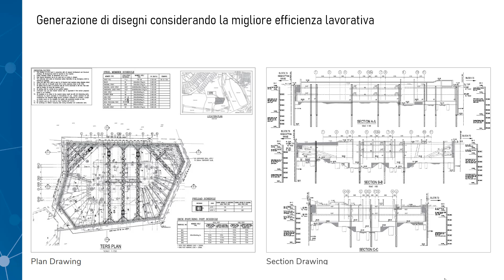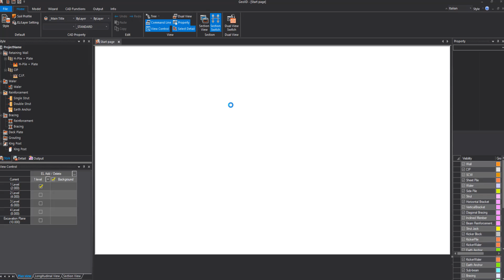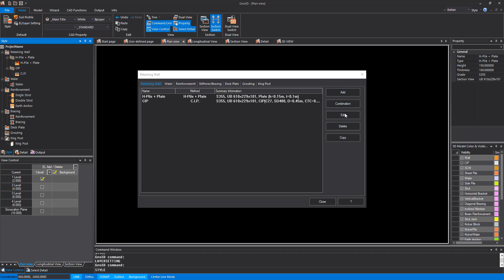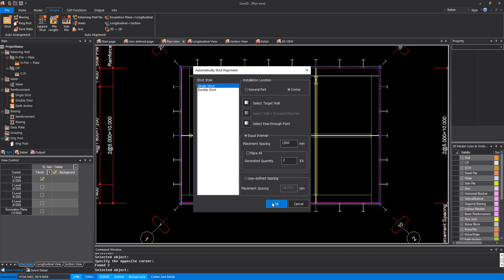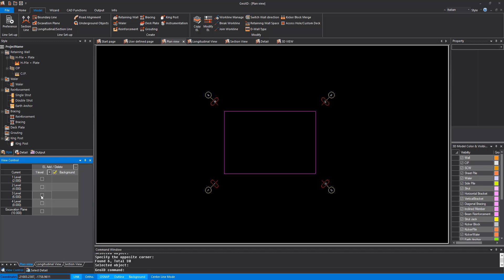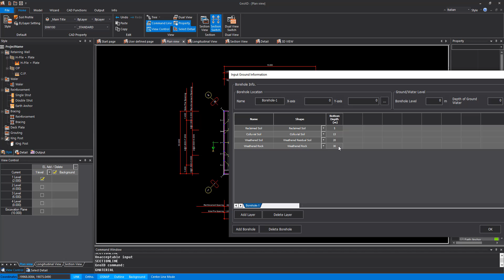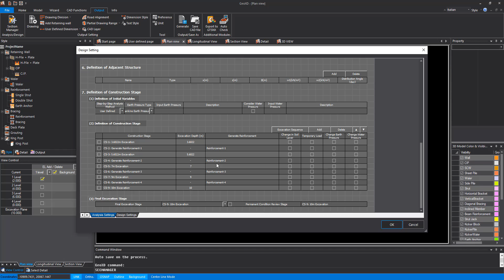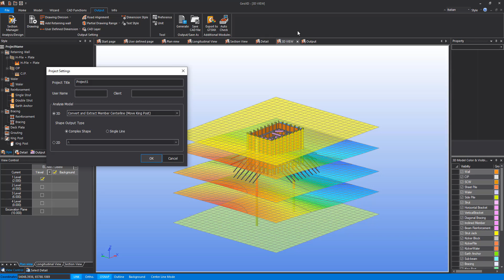Live Training | Ep. #11| Midas GeoXD software progettazione efficiente opere puntellamento in scavi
Presentiamo l'ultimo arrivato nella software house coreana Midas, Midas GeoXD, l'assistente di disegno, in grado di sostituire l’utente in lavori ripetitivi e proteggerlo da eventuali errori in opere di scavo di ogni genere.